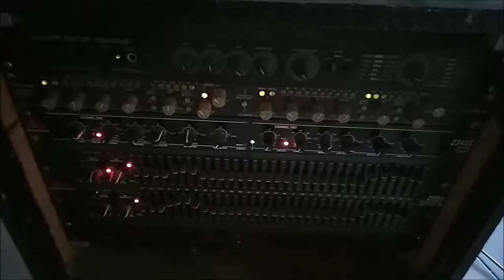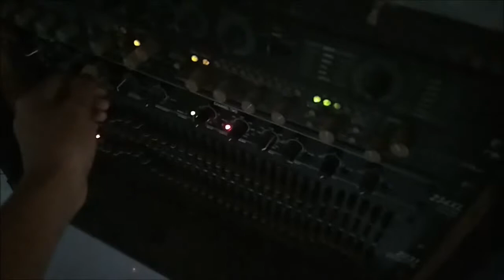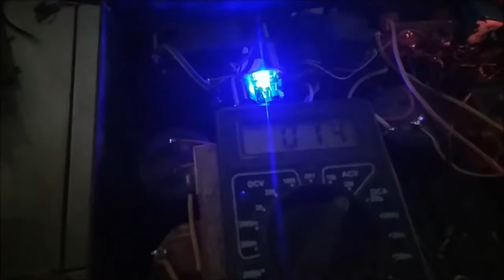Power Amplifier Socl506 TEF beban 4 ohm Speaker 15"x2 ACR Excellent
pdf layout Socl506 TEF